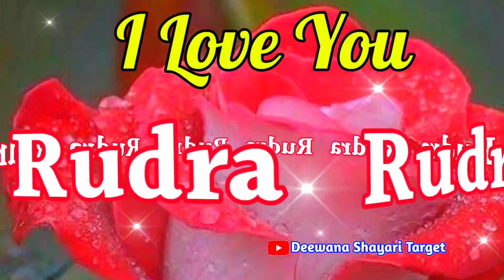Rudra name status 🌹 रुद्र नाम का वीडियो स्टेटस 🌹 Rudra naam ki shayari 🌹 I Love u Shayari 🌹 R status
LOVE U ALL.  Take Care AND Be Positive.